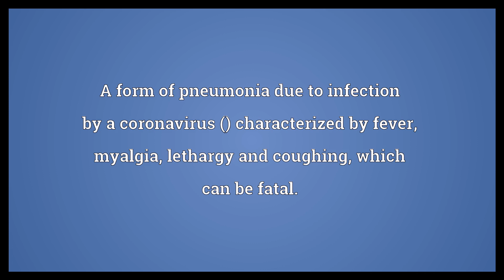Severe acute respiratory syndrome Meaning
Video shows what severe acute respiratory syndrome means. A form of pneumonia due to infection by a coronavirus () characterized by fever, myalgia, lethargy and coughing, which can be fatal.. severe acute respiratory syndrome synonyms: SARS.  Severe acute respiratory syndrome Meaning. How to pronounce, definition audio dictionary. How to say severe acute respiratory syndrome. Powered by MaryTTS, Wiktionary